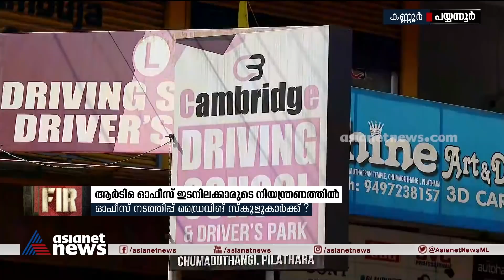ഡ്രൈവിംഗ് സ്‍കൂളില്‍ കണ്ടത് ആര്‍ടിഒയിലെ ഡ്യൂട്ടി ചാര്‍ട്ടും 22 രേഖകളും, അമ്പരന്ന് വിജിലന്‍സ്! MVD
സമാന്തര ആര്‍ടിഒയ്ക്ക് സമാനമായിരുന്നു ഈ ഡ്രൈവിംഗ് സ്‍കൂളിന്‍റെ പ്രവര്‍ത്തനം എന്നാണ് വിവരം. ആര്‍ടിഒ ഓഫിസിലെ ഔദ്യോഗിക ഇ-മെയിൽ ഐഡിയും പാസ്‌വേഡും ഉപയോഗിച്ച് ഈ ഡ്രൈവിംഗ് സ്‌കൂൾ ഉടമകളും ഇടനിലക്കാരും  വിവരങ്ങൾ കൈകാര്യം ചെയ്യുന്നതായും സംശയിക്കുന്നുണ്ട്.
Vigilance Held Payyanur MVD Duty Chart From Driving School